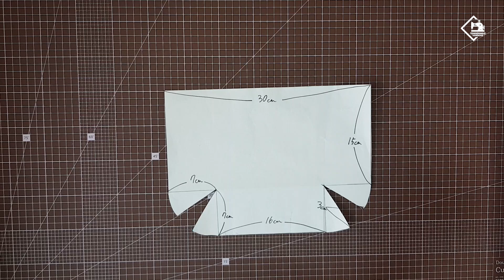DIY/ DOUBLE-SIDE SIMPLE BAG/ 심플한 양면 가방 만들기/ TOTE BAG/ sewing/ tutorial [Tendersmile Handmade]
양면으로 들수있는 심플한 가방입니다.
가방에 약간의 주름을 잡아주었고
웨이빙끈을 반으로 접어서 박음질해주었어요.
만드는 방법은 아주 간단해요.

완성사이즈 : 26cm * 18cm

사용한 원단 및 부자재
   -  코하스아이디_ 에어리 플로렌스 _칼란디바_연그레이
   - 코디]40수코튼]트리플 원(109)_다크그레이
   - 모다_ 올할로우이브_ 지그재그_그레이
   - 가방용 웨이빙 끈 30mm_블랙

영상이 도움이 되셨다면 좋아요 클릭~ 구독해서 다음영상도 보세요.!